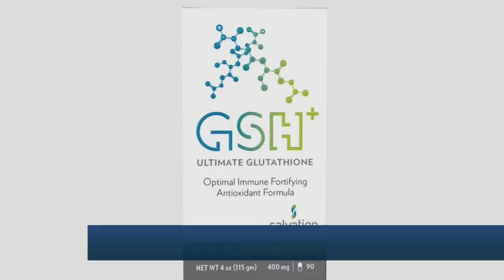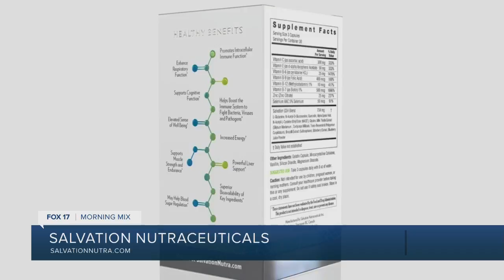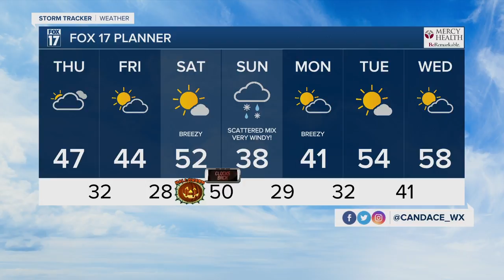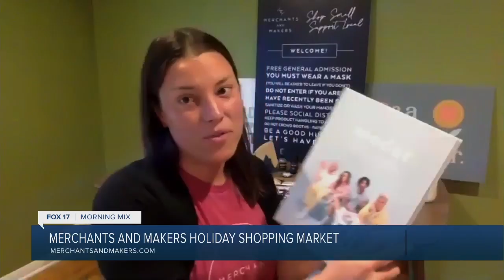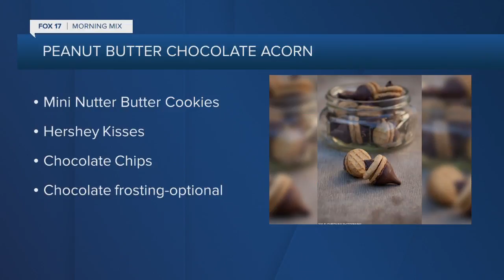Morning Mix Snacks